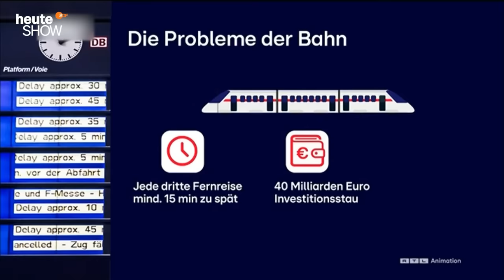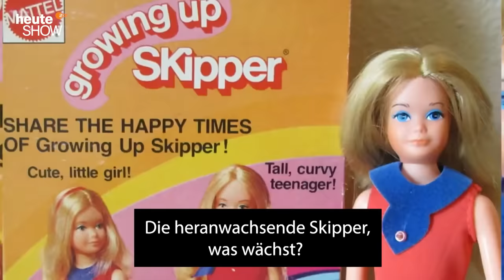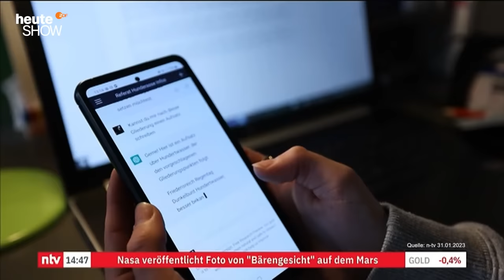Wer hat 2023 richtig verkackt? Larissa verleiht die goldenen Vollpfosten | heute-show vom 15.12.2023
Alle Jahre wieder... verteilen wir den unbeliebtesten Preis überhaupt. Und 2023 haben sich die Preisträger wieder besonders angestrengt.

0:00 Die Bahn verdient sich den ersten Vollpfosten
2:58 Heizungs-Chaos für Habeck
4:45 Barbie bricht Rekorde
6:10 Flugblattgate & Aiwanger
7:46 Das Thema des Jahres: KI